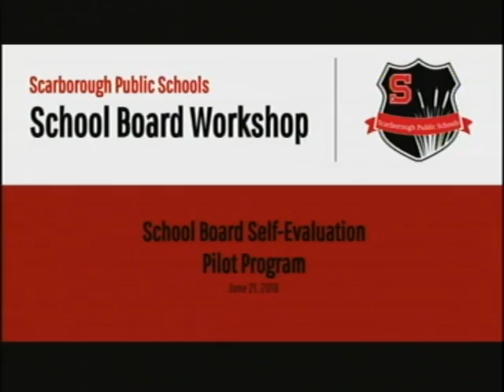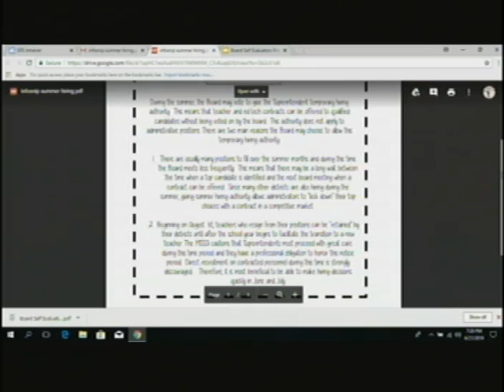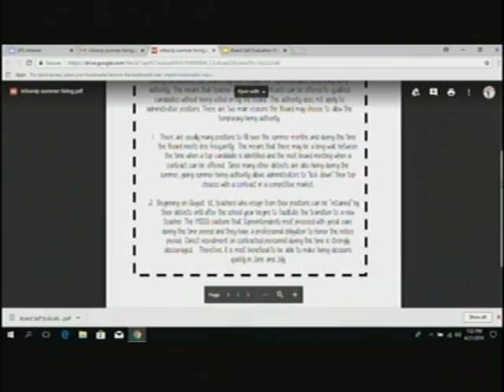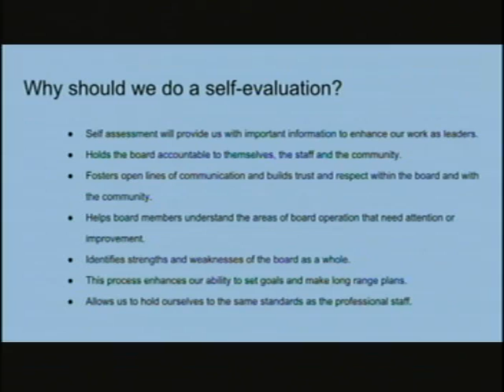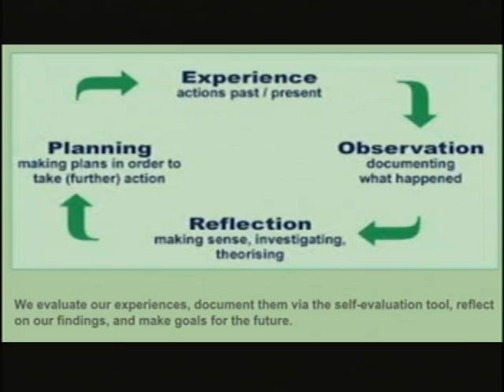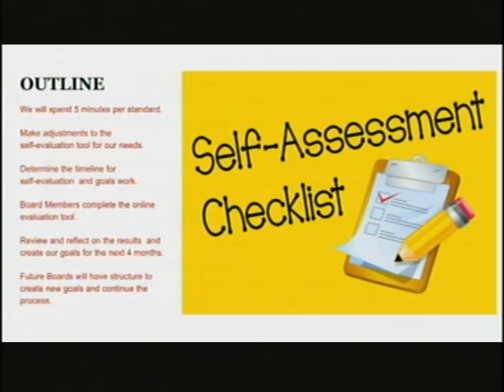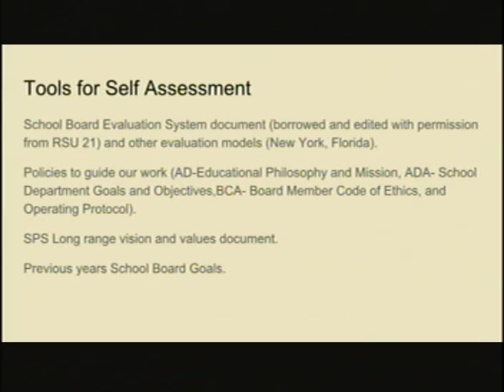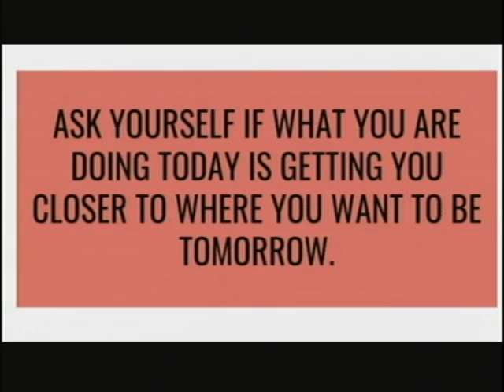School Board, June 21, 2018, Scarborough, Maine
School Board, June 21, 2018, Scarborough, Maine workshop. 1:40:18